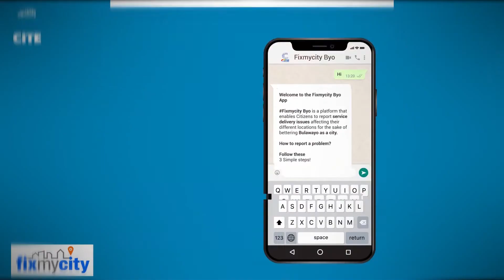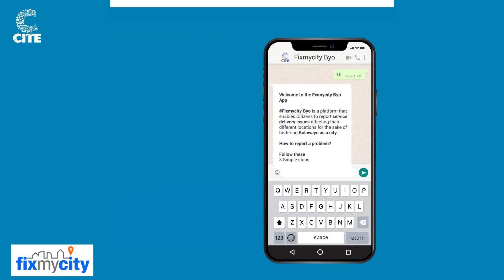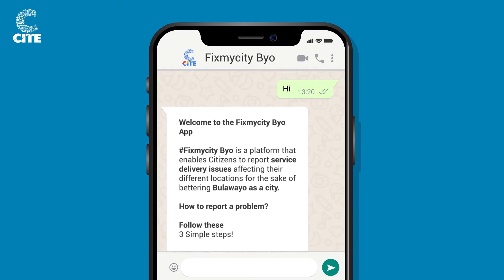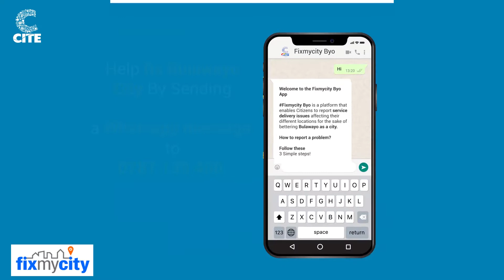Pumula South Residents | Bulawayo | Zimbabwe | Fix My City with Lesley Moyo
In this week's episode of Fix My City, we speak to Pumula South residents on the water challenges they are facing.